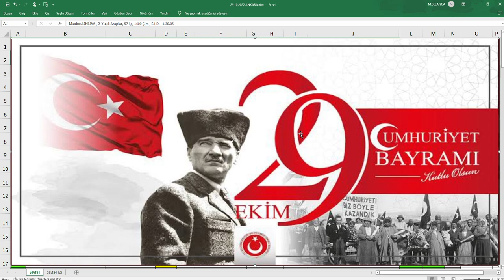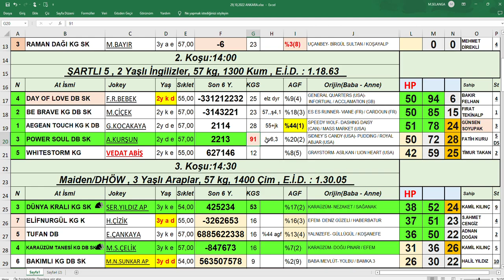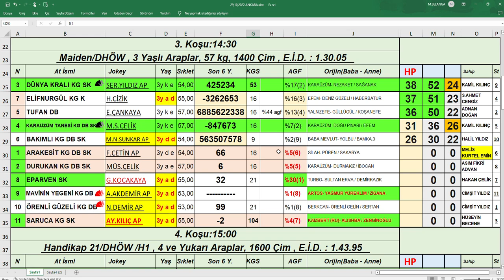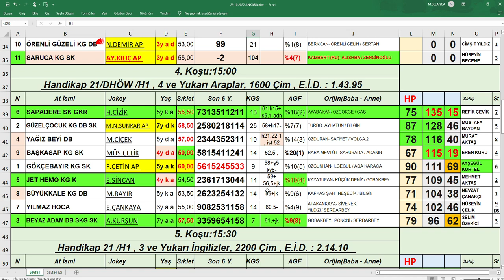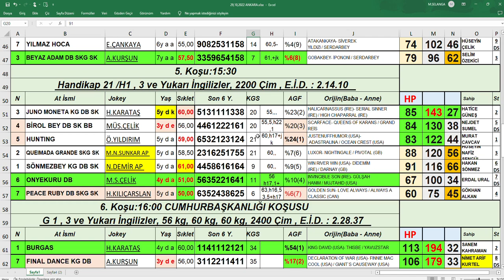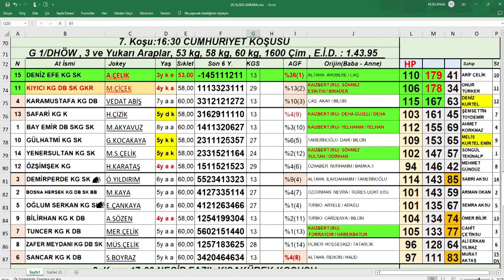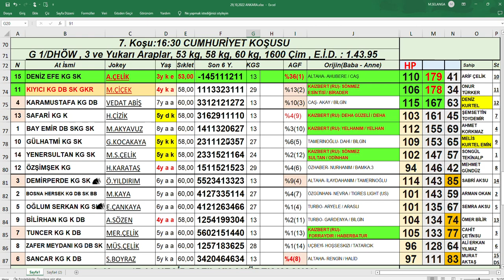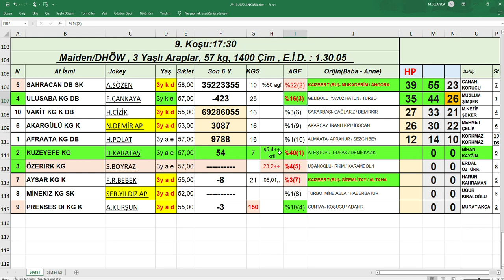29,10,2022 Ankara At Yarışları Handikap Analiz Bülteni